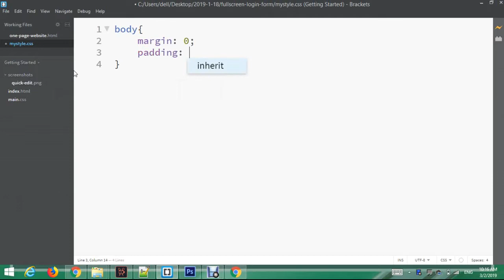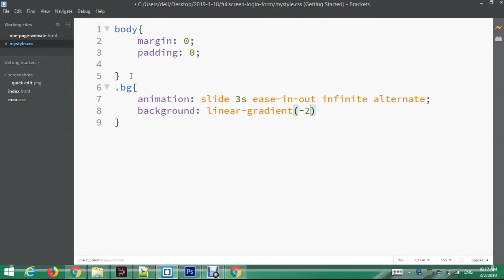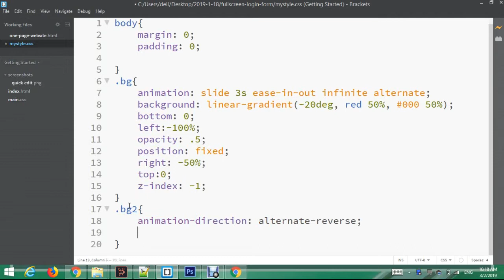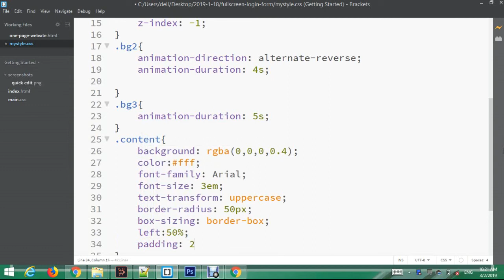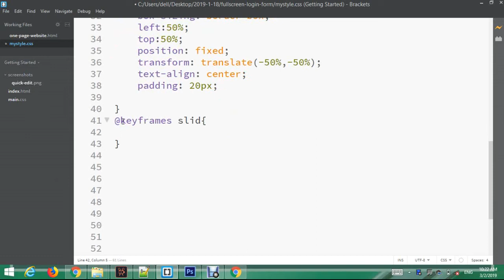CSS Background Animation | HTML and CSS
CSS Background Animation using html and css